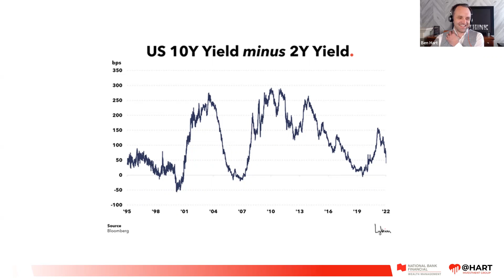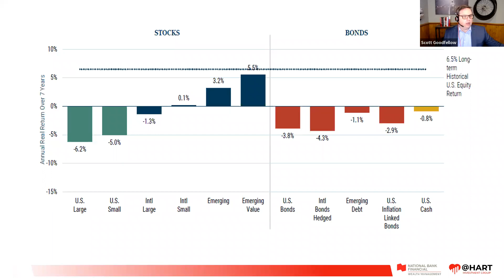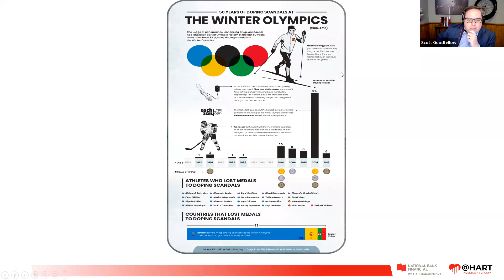Weekly Round-Up -Feb 18, 2022